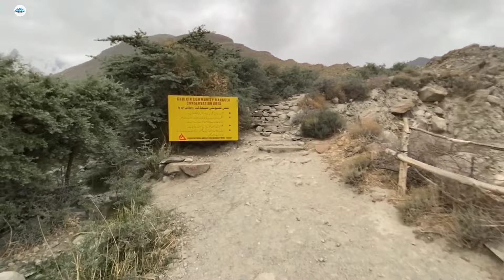How we celebrate Eid Ul Adha In Hunza Valley 🐑